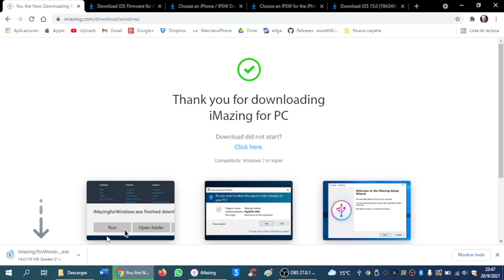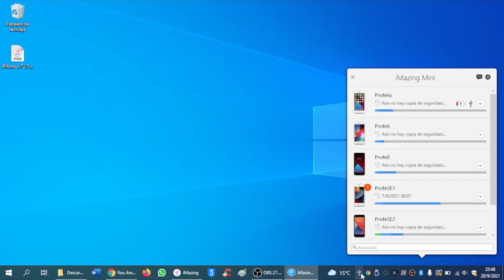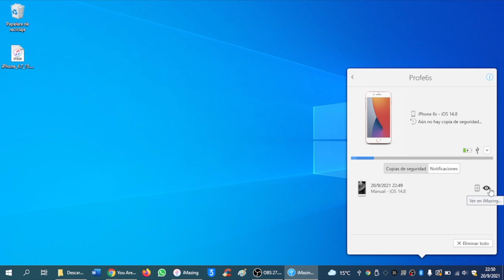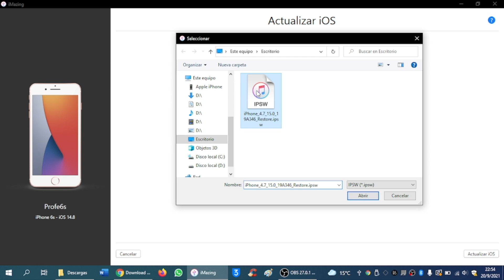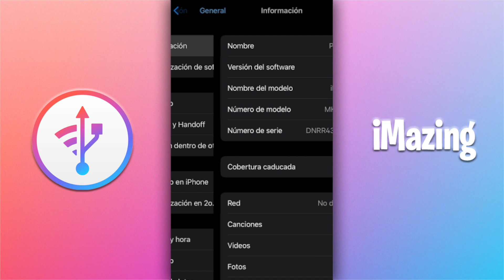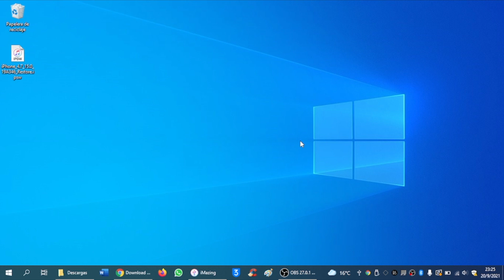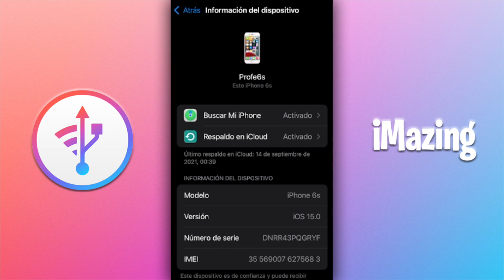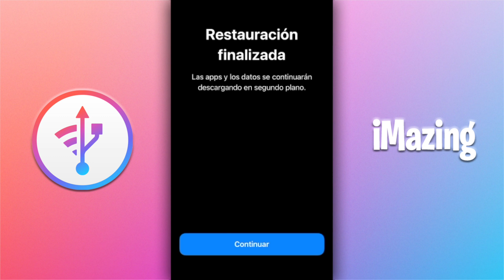CÓMO INSTALAR iOS 15 SIN ERRORES 🎁 RESPALDO SEGURO DE TU INFORMACIÓN PERSONAL (iMazing)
1º Dar ME GUSTA a este video.
2º Comentar tu correo electrónico.